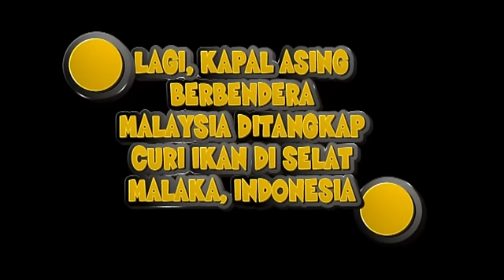Lagi, Kapal Berbendera Malaysia Ditangkap Curi Ikan di Selat Malaka, Indonesia